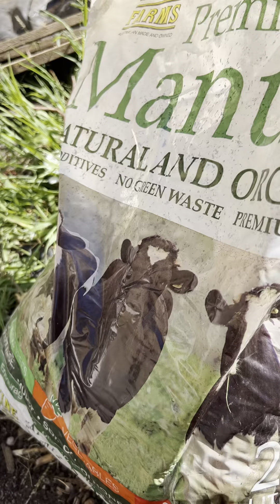transplanting chili's and tomatoes